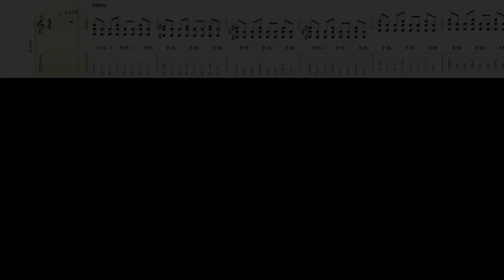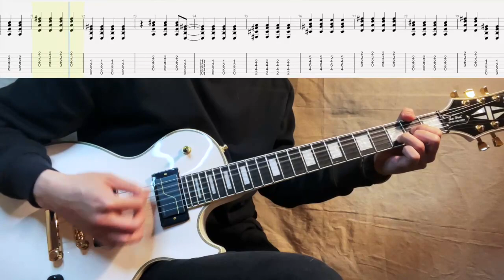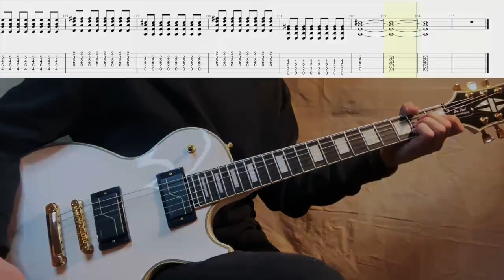《布魯飛斯與鐵人教你彈》『吉他譜』Hump Back - 拝啓、少年よ (副吉他)『 Guitar cover & tab by Evin 』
Tune ： Standard  (E A D G B E)
Tempo : 173 Bpm
Guitar ：Epiphone Matt Heafy les Paul custom